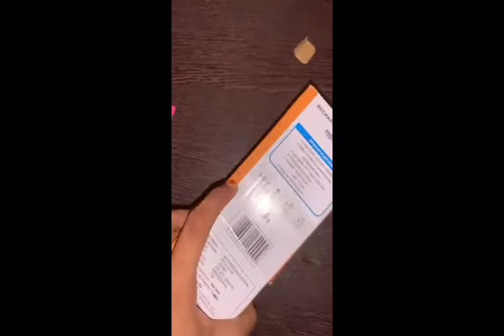Desk organizer-easy pen box-pen holder making